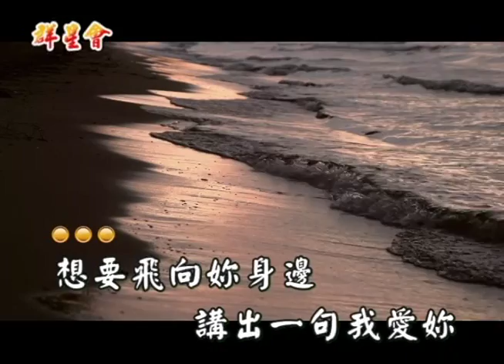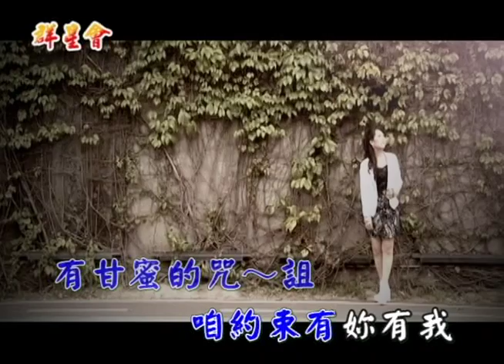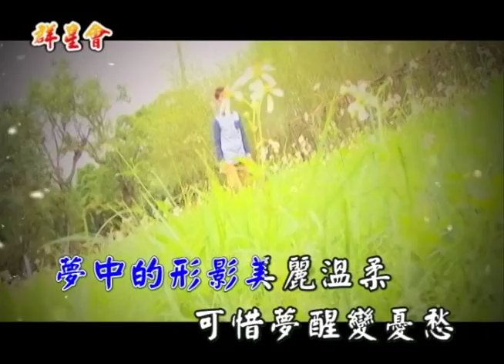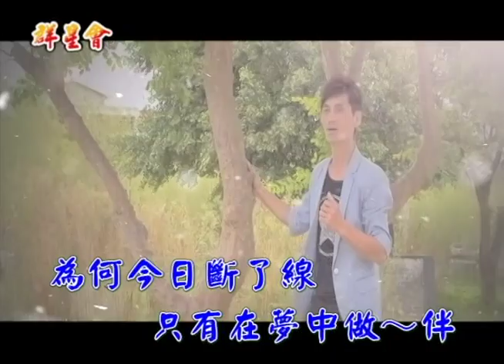海克拉斯-金曲之星-飛向妳身邊(主唱:余祥榮)